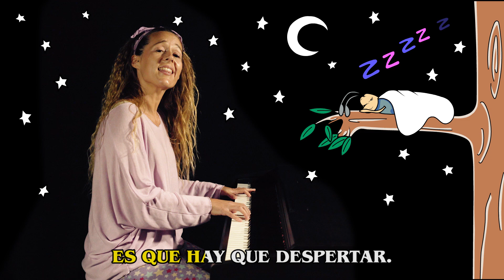Nana (Wiegenlied de J.Brahms) - Karaoke en español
VIDEOCLIP CANCIÓN “NANA”

Música de
J. BRAHMS, Wiegenlied Op. 49, n.º 4

Letra y arreglo de
LYDIA BOTANA

En la filmación y edición de los vídeos
PABLO GOLUBOFF

En la cosa del audio
RUBÉN MONTES

¡MUCHAS GRACIAS!

Esta canción es parte del viaje por las músicas del mundo "De aquí para allá".